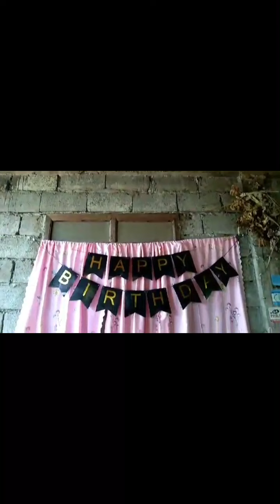Birthday celebration ng tatay at pamangkin ko ❤️